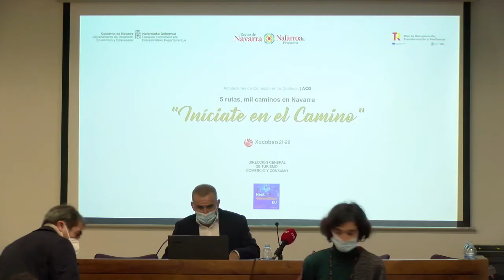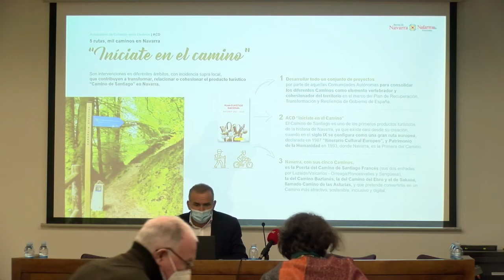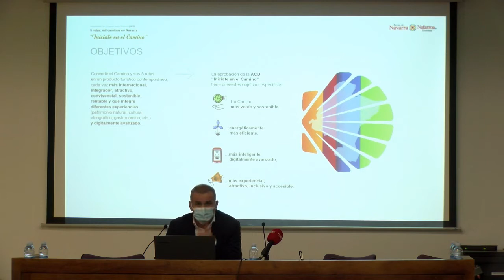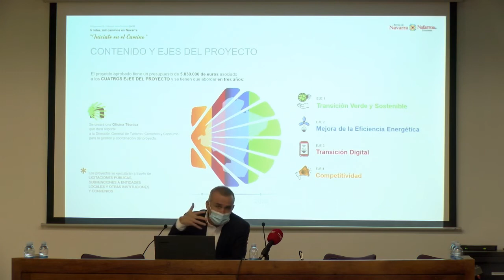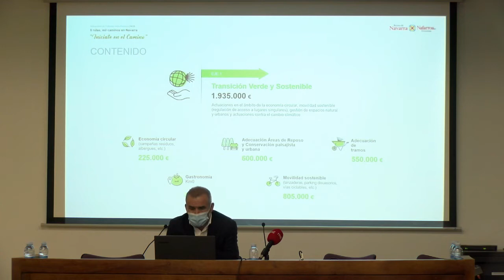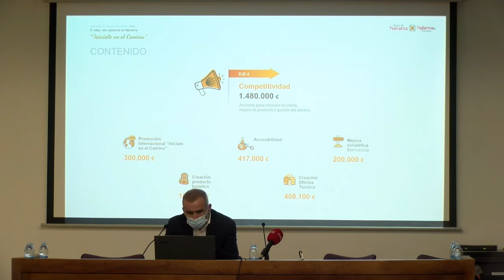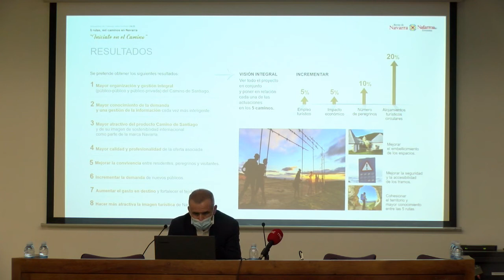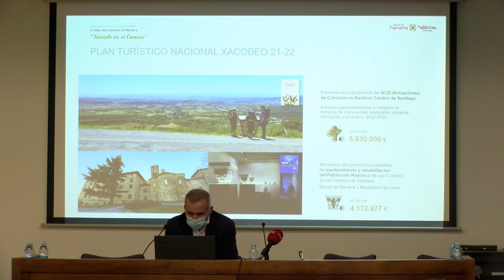Mucho más Camino: el apoyo de los programas europeos a la Ruta Jacobea. Parte 4. Proyecto ACD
El Camino de Santiago, como bien patrimonial de primer orden y recurso socio-económico fundamental para los territorios por los que transita, puede ser el marco en el que se desarrollen proyectos culturales, educativos, medioambientales, etc., susceptibles de recibir financiación procedente de los programas de ayudas de la Comisión Europea. En esta jornada informativa, desarrollada el pasado 14 de enero de 2022, en Sangüesa/Zangoza (Navarra), tuvo el objetivo de informar sobre algunos de estos programas y conocer la experiencia de entidades que han participado en proyectos beneficiarios de estas ayudas.
Proyecto y Ponente:
proyecto “ACD. Actuaciones de Cohesión entre Destinos” del Gobierno de Navarra en el marco de los fondos Next Generation EU. Alberto Ecay Pagoto. Dirección General de Turismo, Comercio y Consumo del Gobierno de Navarra.